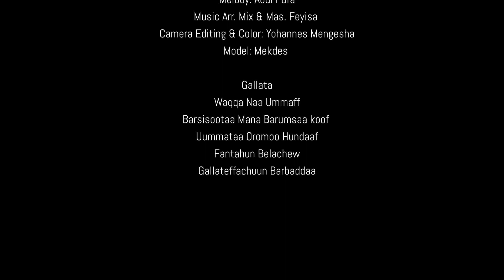Sisay Nagaashu-Waluu Yaa Waluu-New Oromo music (Official Video)2023